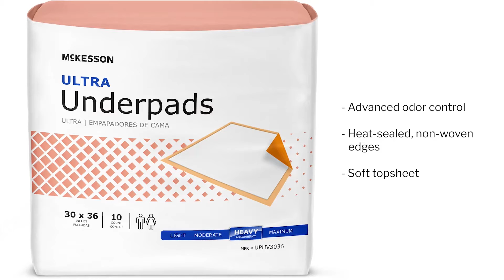McKesson Ultra Underpads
Made with heat-sealed edges, this McKesson Ultra Heavy-Absorbent Fluff/Polymer Underpad offers a soft, gentle sensation against skin for a comfortable experience. The underpad's bonded topsheet rapidly absorbs fluids for reliable protection.

Super-absorbent polymer locks wetness away for advanced odor control
pH of urine is neutralized to assist skin wellness
Fluff core provides super mat configuration
Nonwoven bonded topsheet promotes rapid fluid acquisition
Heat-sealed, nonwoven edges feel gentle on skin